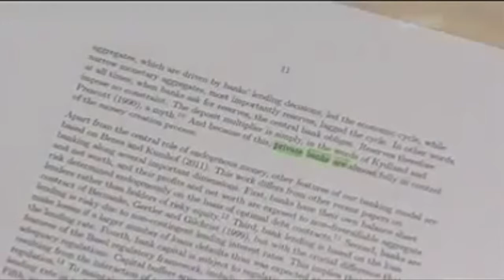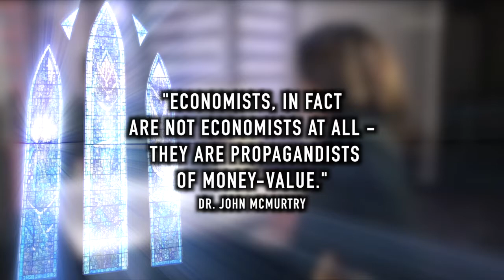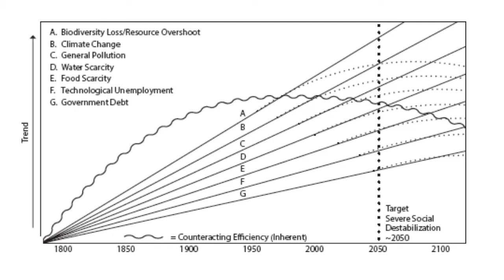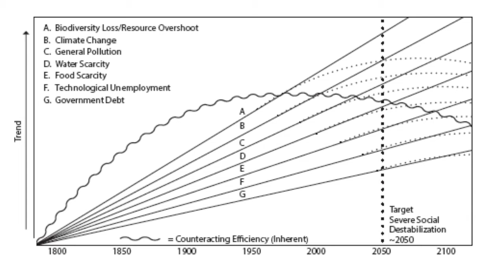Introduction to Market Theology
“Beneath the notice of the social sciences, I will argue, market theory and practice together depend on a core structure of presuppositions of a necessary and benevolent design which constitutes an unacknowledged religious metaphysic.”
~ Dr. John McMurtry, Understanding Market Theology, 2004.

Read "Understanding Market Theology" by Dr. John McMurtry

Dr. John McMurtry: Decoding The Great Reversal:
- The Moral DNA of the Cancer Stage of Capitalism:

BREAKING OUT OF THE INVISIBLE PRISON:
The Ten-Point Global Paradigm Revolution - by Dr. John McMurtry

JOIN THE MOVEMENT and LEARN about
the NEW EMERGING SOCIAL PARADIGM:

All footage respectfully borrowed from the Collaborative Commons only for the purpose of advancing social progress on this planet. Synergy Shift NZ is a 100% non-profit expression. No donations will be accepted and no merchandise is for sale.